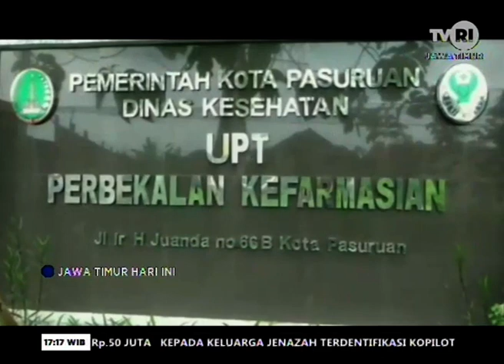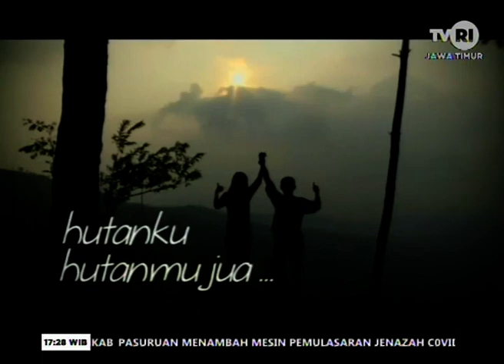JAWA TIMUR HARI INI 14 JANUARI 2021